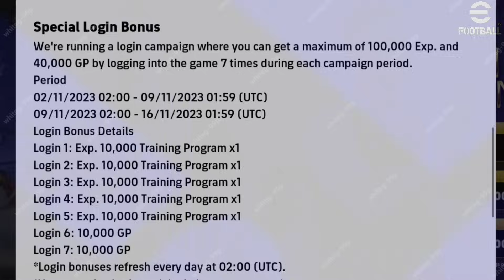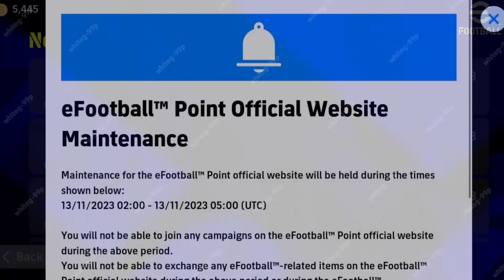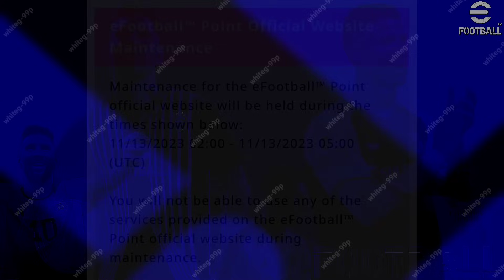What Is Coming On Tomorrow & Next Thursday In eFootball 2024 Mobile !! Free eFootball Coins, Epic 🤩🔔